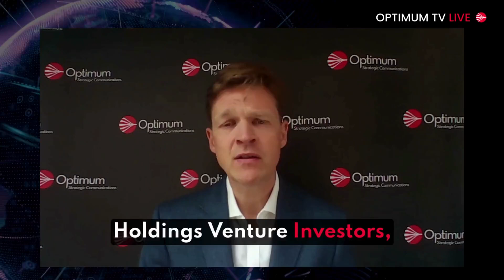How does a British biotech raise £90m in a Series A? It’s as easy as ADC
In the latest episode of Optimum TV, Michael Bauer, Partner at Novo Holdings Venture Investments, explains why the investor was so keen on British biotech Myricx Bio, a spin-out from Imperial College and the Francis Crick Institute. Myricx has concluded a staggering £90m Series A round, led by Novo Holdings, to develop ADCs which use an entirely new class of payload based on its NMT-inhibitor technology.